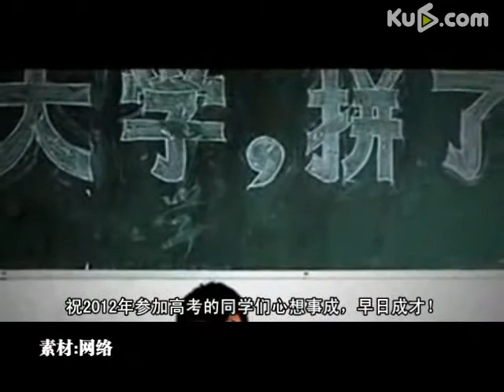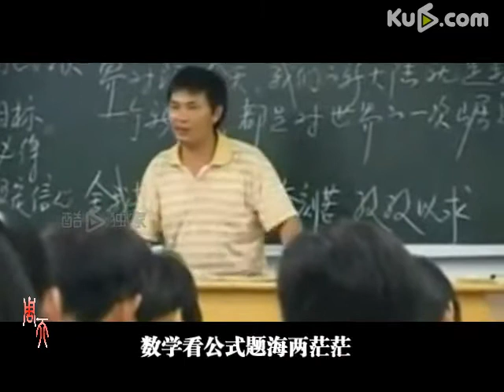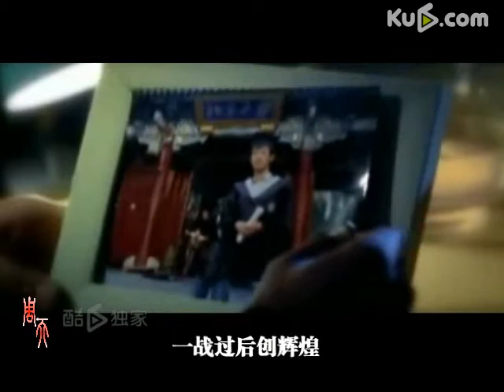"The Song Of 2012 College Entrance Exam" -Students Study Hard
高考主打歌曲《2012高考之歌》考吧，没办法！